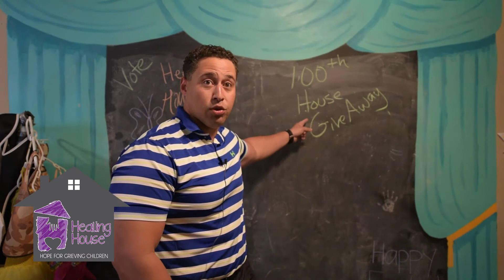100th Sale: Healing House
Robbie Breaux & Team
Van Eaton & Romero -- A Latter & Blum Company
2000 Kaliste Saloom Road Suite 101, Lafayette, LA 70508